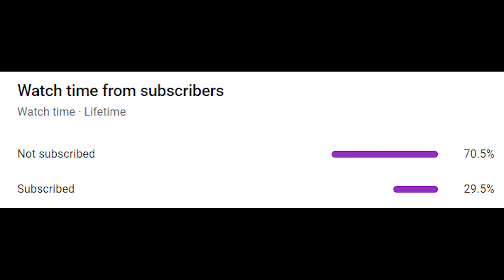QURBANI KIS SHAQS PER WAJIB HAI?|| ON WHOM SACRIFICE IS OBLIGATORY||Q&A EP:11|| MAULANA AZHARULLAH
Q&A EP:11
ANSWERING TO THE QUESTION:
ON WHOM THE SACRIFICE IS OBLIGATORY?
QURBANI KIS SHAQS PER WAJIB HAI?